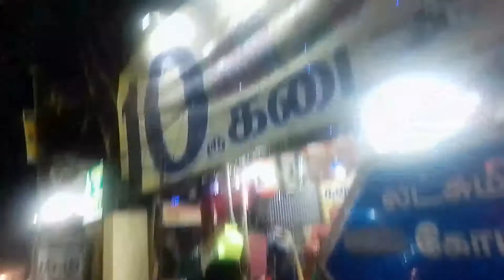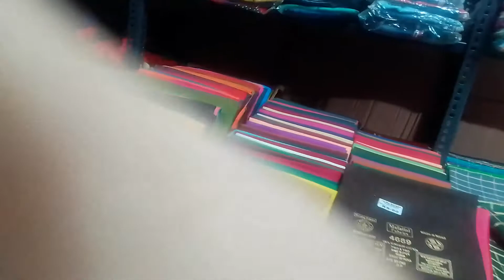Welcome to 10Rs😎😎😎😎